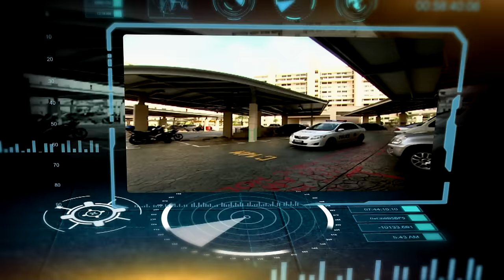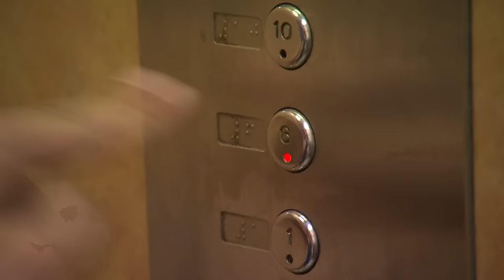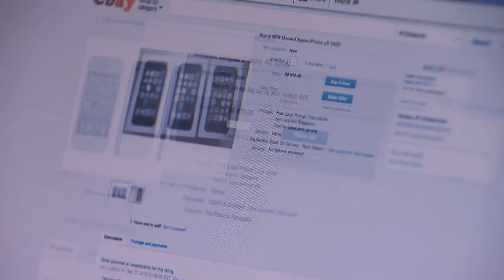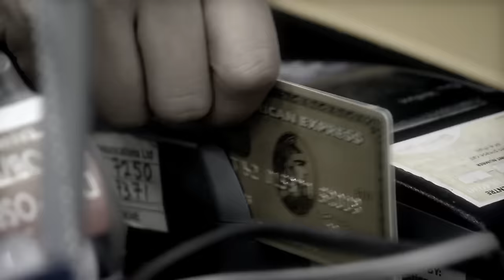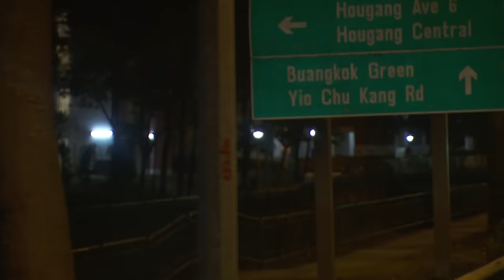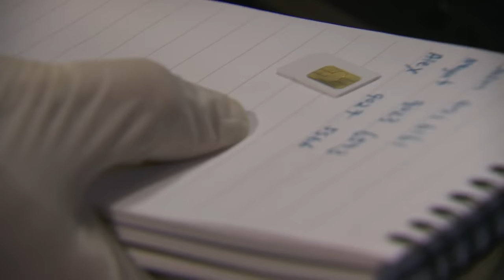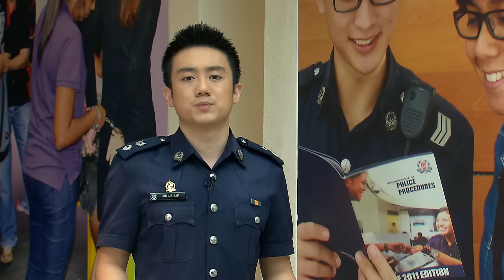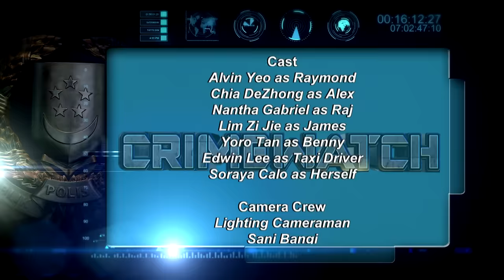Crimewatch 2014 EP1 | Rob-On-Delivery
He had a special way of dealing with his sellers. Instead of cash-on-delivery, he robbed them and escaped using a rented car with a fake number plate. See how the officers from Ang Mo Kio Police Divisional HQ solved this case within 36 hours.